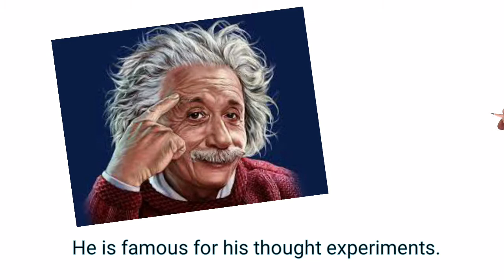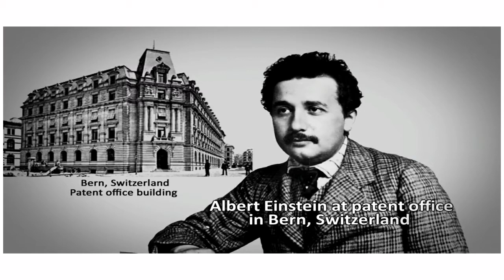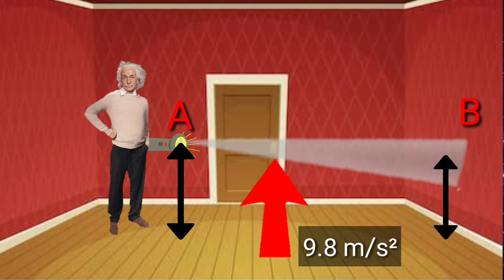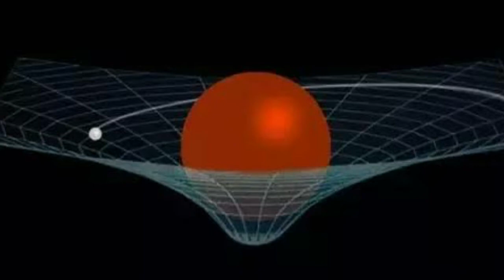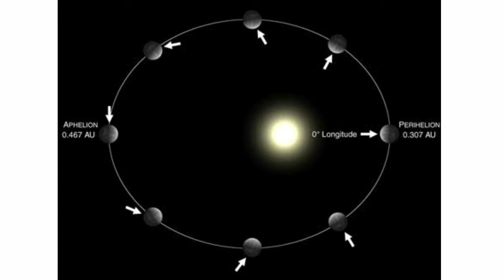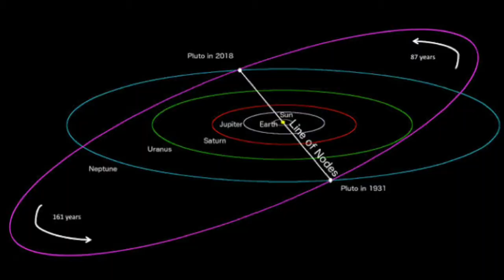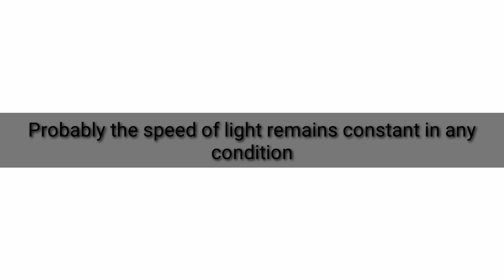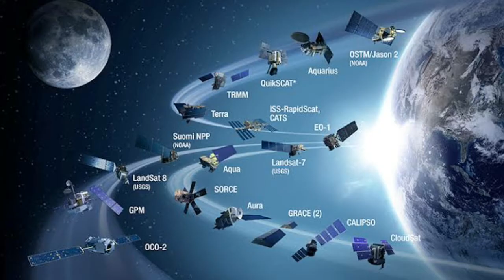General relativity simply explained in 😊🤟/SCIENCEHOLIC videos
Hey guys 🙂
This video is a full explanation of einstein's theory of general relativity explained simply by simple examples and thought experiments.
Hope u like the video and well understood all the terms.
Please share your thoughts about the video in comments.
Share your suggestion and doubts.